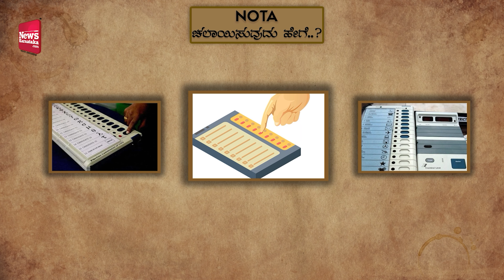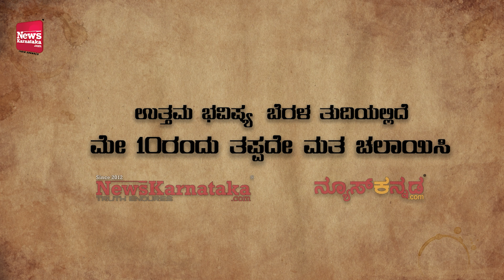ಮತದಾನದಲ್ಲಿ ಏನಿದು 'ನೋಟಾ' ...? | News Kannada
ಮತದಾನದಲ್ಲಿ ಏನಿದು 'ನೋಟಾ' ...?
'ನೋಟಾ'ದತ್ತ ನಮ್ಮ ನೋಟ
ಈ ಬಗ್ಗೆ ನಿಮಗೆಷ್ಟು ಗೊತ್ತು..?